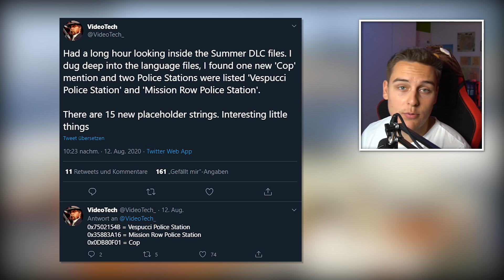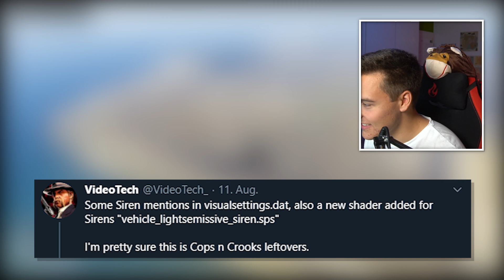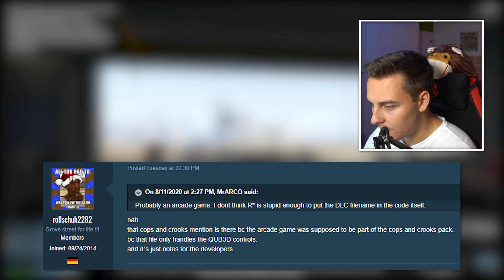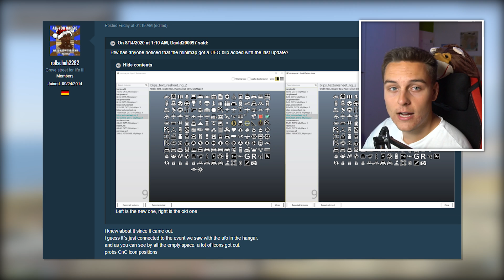VERSTECKTE POLIZEI DLC FILES GEFUNDEN! - GTA 5 Online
🌥️Die beste VPN gibts bei NordVPN!

§Rechtliches